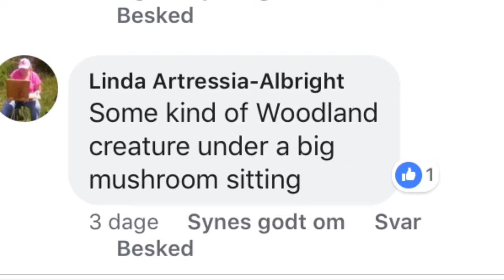Underneath the mushroom. Watercolor illustration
Drawing of the day. Thank you for all your suggestions